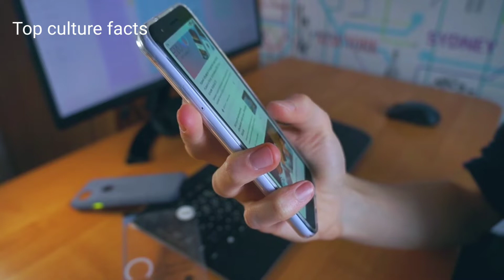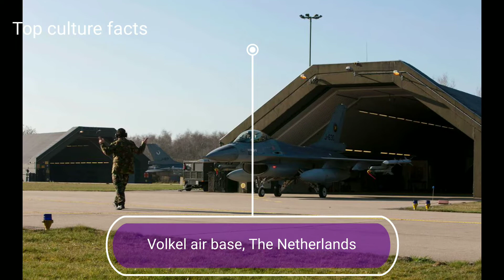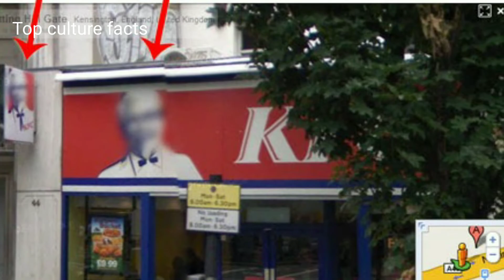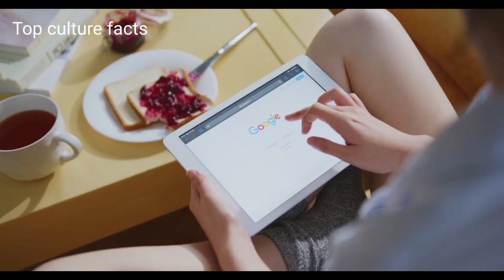वो जगहें जो गूगल भी आपसे छिपाता हैं । Places Google Earth is Hiding from you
In this video of Top culture facts we bring you “ Places which Google Earth is Hiding from you “
Top culture facts की video में हम आपके लिए लाए है वो जगहें जो गूगल भी आपसे छिपाता हैं ।